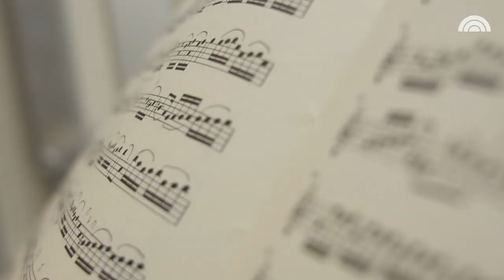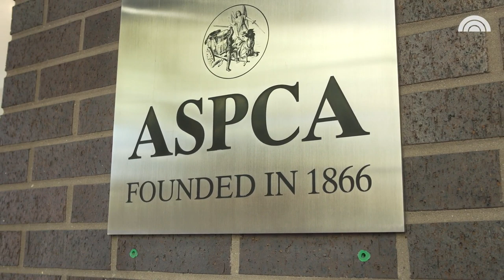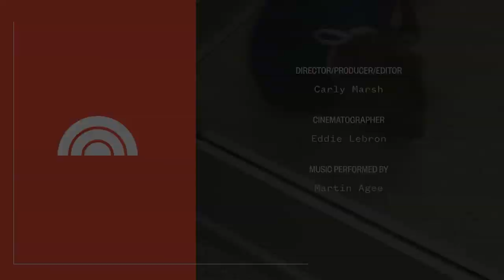Meet The Man Who Comforts Rescue Dogs By Playing The Violin | TODAY Original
ASPCA volunteer Martin Agee is a professional musician who spends his volunteer time playing classical violin sonatas to soothe victimized rescue dogs.